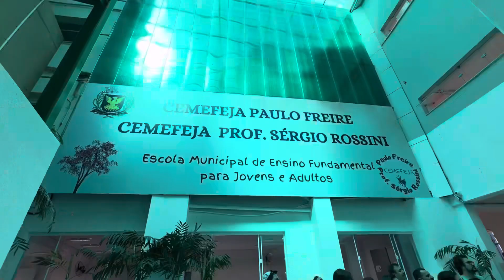Prédio revitalizado abrigará os centros de Educação de Jovens Adultos, Paulo Freire e Sérgio Rossini